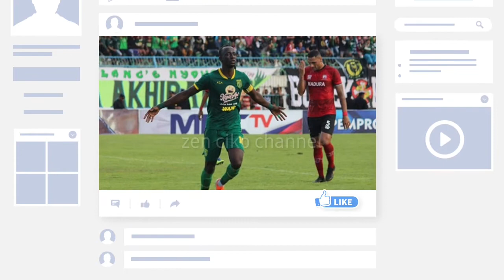Pelatih Persebaya Mendukung Makan Konate Untuk Menjadi WNI